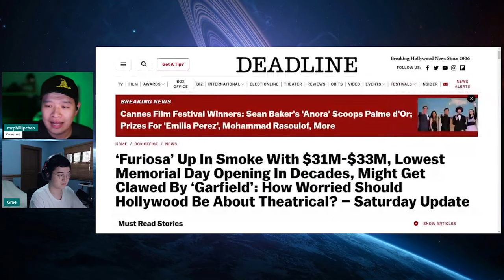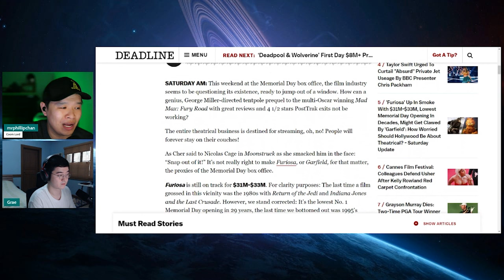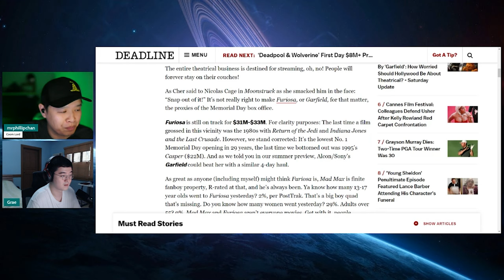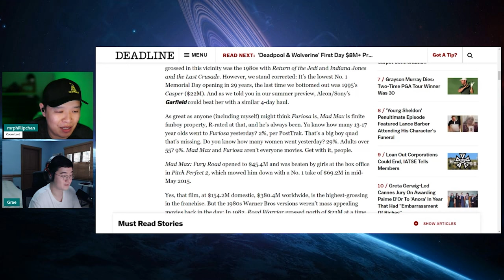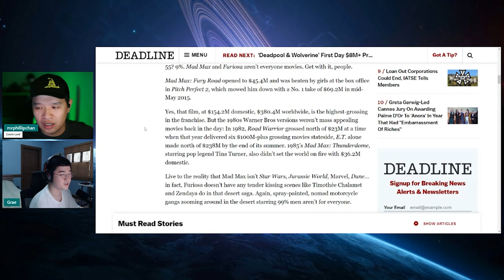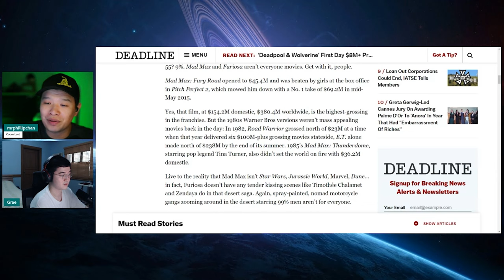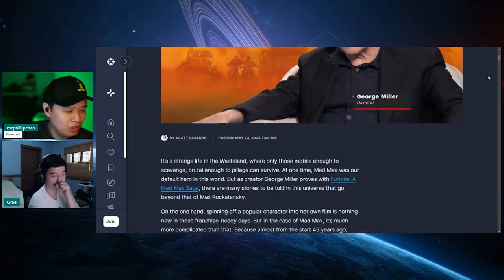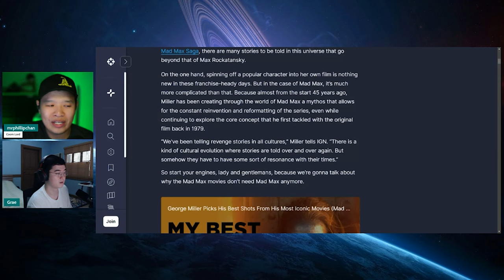Furiosa BOMBS at the Box Office at Memorial Day Weekend! Hollywood Fatigue is REAL and is in TROUBLE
Furiosa: A Mad Max Saga and Garfield severely underperformed at the box office. It is clear that people have begun steering clear of the box office whether due to budget reasons or simply uninterested with the content.